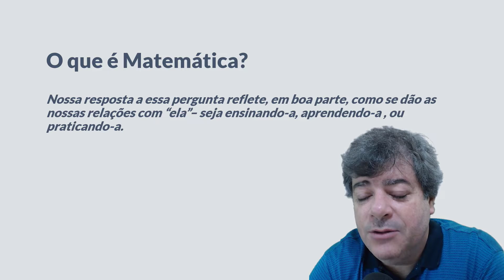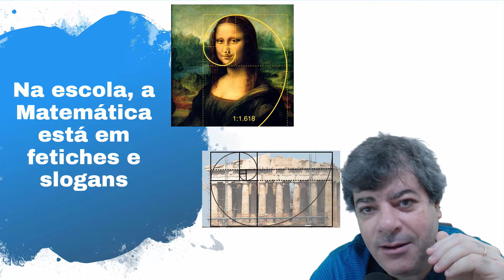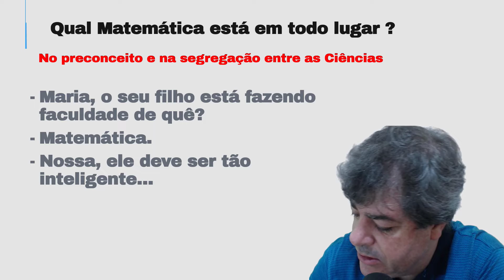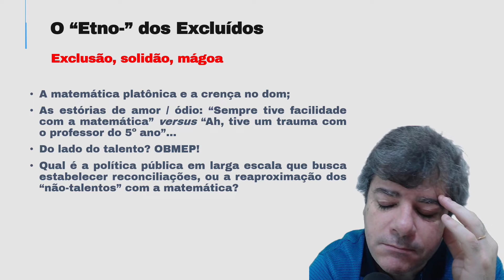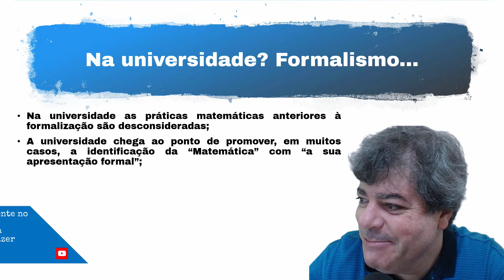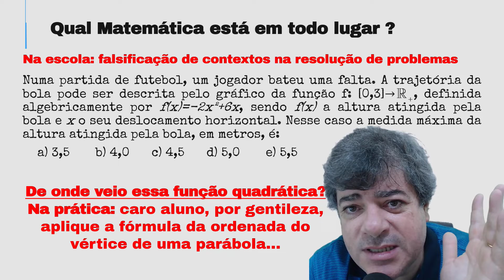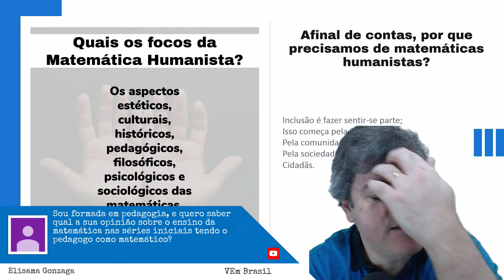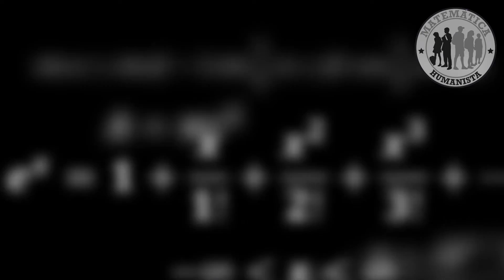Por que precisamos de matemáticas humanistas? - com Carlos Mathias - Evento VEm Brasil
Apresentação de Carlos Mathias no evento VEm Brasil, ocorrida no dia 25 de abril de 2020. "Por que precisamos de matemática humanistas?"

O VEm Brasil foi o primeiro evento 100% ONLINE e interativo especialmente dedicado à Etnomatemática!

📅 Estamos AO VIVO no Facebook e no YouTube em datas divulgadas na Página Matemática Humanista do Facebook!

Conheça o Podcast Matemática Humanista!
Disponível no Spotify, no Google Podcasts e no Apple Podcasts!

Visite o SITE da Matemática Humanista!